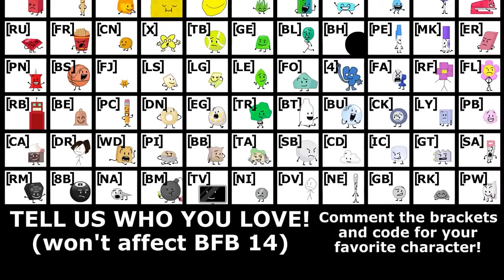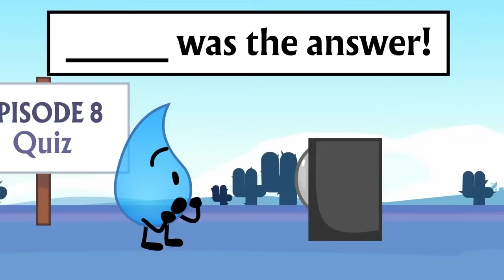BFB BUT ONLY WHEN TEARDROP IS ON SCREEN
Everything is this video is by Jacknjellify

0:00 BFB 1
2:48 BFB 2
2:57 BFB 3
3:32 BFB 4
4:12 BFB 5
4:26 BFB 6
5:20 BFB 7 & 8
5:40 BFB 9 & 10
5:53 BFB 11
6:04 BFB 12
6:34 BFB 13
7:16 BFB 14
7:42 BFB 15
9:17 BFB 16
10:18 BFB 17
11:41 BFB 18
12:37 BFB 19
13:30 BFB 20
14:56 BFB 21
17:11 BFB 22
18:20 BFB 23
21:17 BFB 24
22:37 BFB 25
24:10 BFB 26
26:01 BFB 27
29:38 BFB 28
32:30 BFB 29
33:30 BFB 30